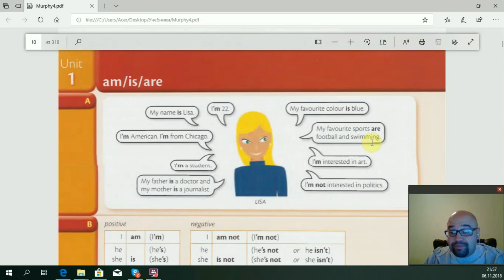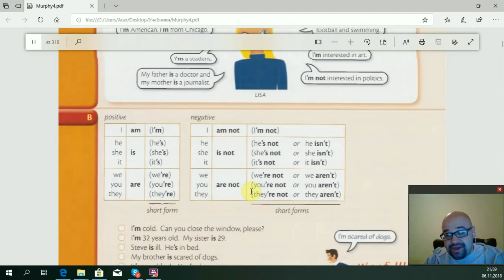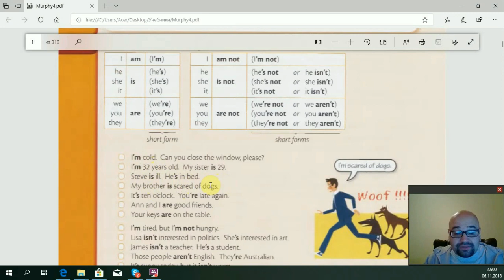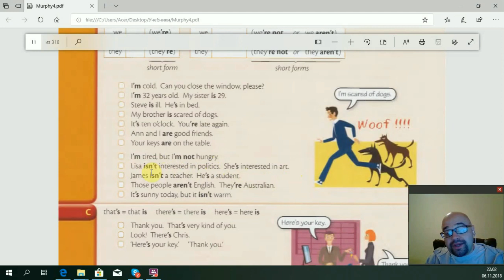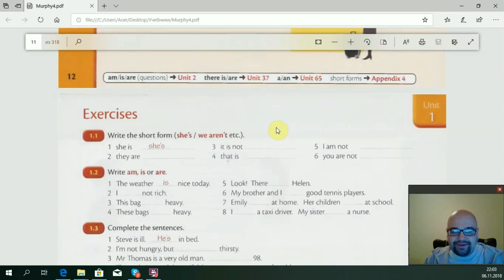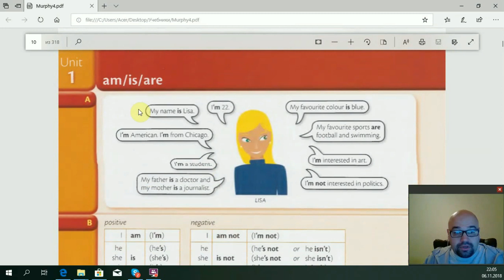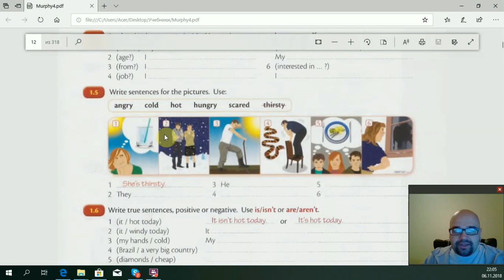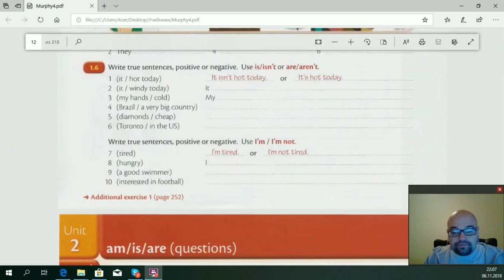УРОК 1 - Глагол to be (am, is, are) - Present Simple (Настоящее простое время)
Unit 1
Глагол to be, или что такое am, is или are?
To be - это начальная форма глагола с частицей to, инфинитив. Он обычно используется в языке там, где это необходимо. Например, I want to be a pilot – "я хочу быть лётчиком". Но кроме этой начальной формы у глагола to be есть и другие формы: am, is или are.
Это тот же самый глагол с тем же самым переводом. Однако использование одной из указанных его разновидностей (am, is или are) зависит напрямую от того, в каком лице и числе стоит подлежащее.
Всё очень просто.
I am
we are
you are
they are

He is
She is
it is

Учебник Раймонда Мёрфи. Essential Grammar in Use (красный Мёрфи). Одним из плюсов учебника, очень аккуратно подобранная лексика (слова). Всё только необходимое, в пределах “1-й тысячи”. Печатают это издание стабильно каждый год. Это начальный уровень, основ грамматики английского языка. В книге всё на английском, поэтому самостоятельно начинать изучение английского по нему проблематично. Попробую объяснить кратко, без “воды”,